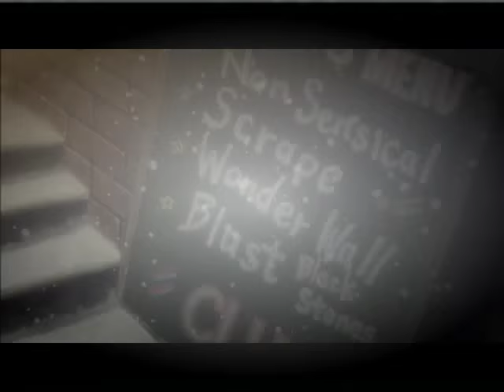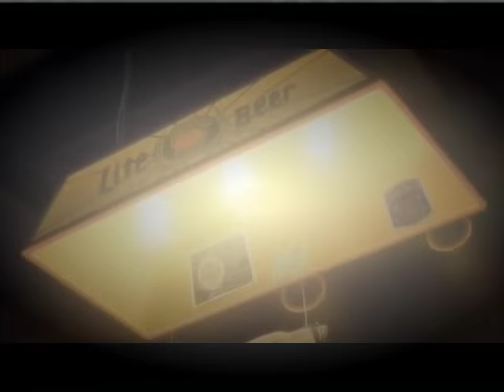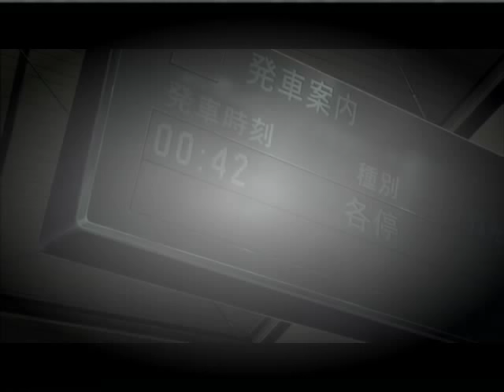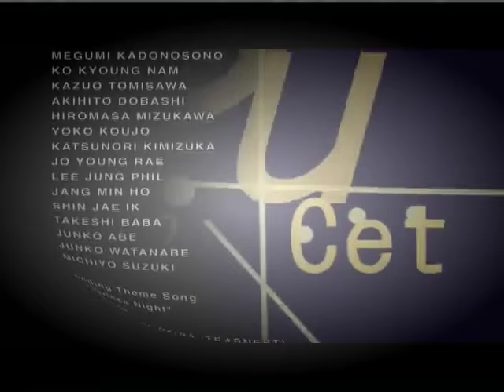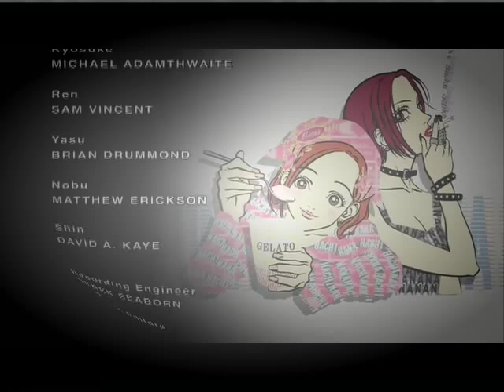Watch NANA Episode 10 Online